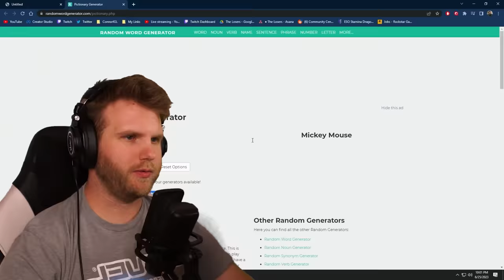Minecraft But Its Pictionary!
in todays video on The losers, the boys will be competing in another minecraft pictionary but the teams are swapped up and this video took a much different turn then our last pictionary video

Use Code IGL Or PaulGG for Gfuel!